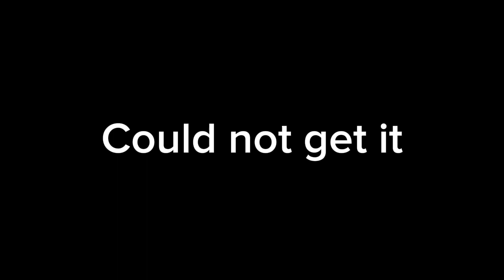Cellar spiders found at this day